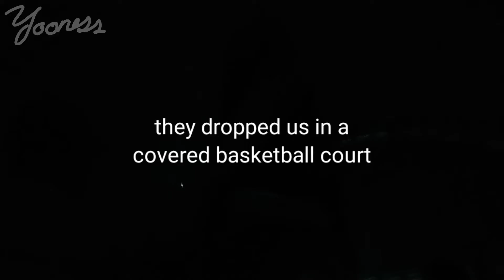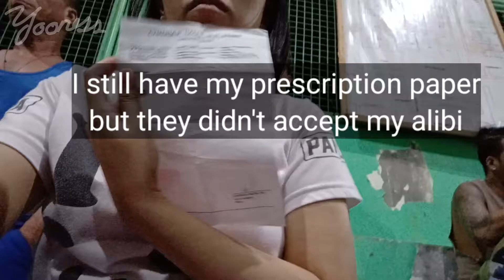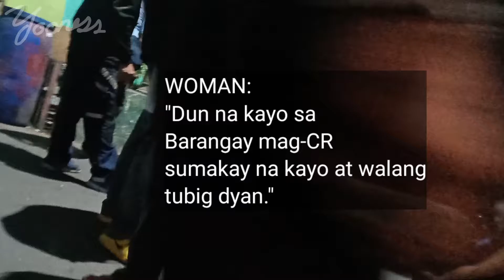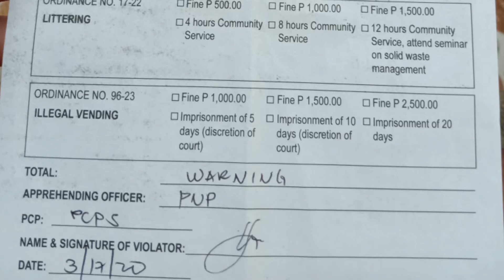Nahuli sa Curfew?! | Day 3 Metro Manila Quarantine (March 17, 2020)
I uploaded this video to let the people know what will happen if you'll get caught violating a lockdown curfew in the Philippines.